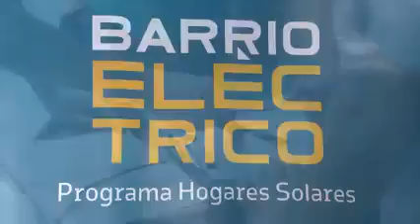PUERTO RICO: Presentan en Isabela proyecto para energizar hogares con placas solares a bajo costo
Presentan en Isabela proyecto para energizar hogares con placas solares a bajo costo

Con el propósito de mitigar la falta de energía en las comunidades pobres o en las familias con necesidades médicas, el municipio de Isabela comenzó un proyecto de energía renovable en diversos sectores del pueblo. Raúl Camilo Torres con la información

🎥 Notiséis 360

Project presented in Isabela to energize homes with solar panels at low cost

With the aim of mitigating power shortages in poor communities or families with medical needs, the Municipality of Isabela began a renewable energy project in various sectors of the town. Raúl Camilo Torres with the information